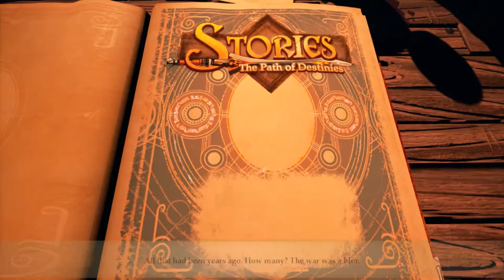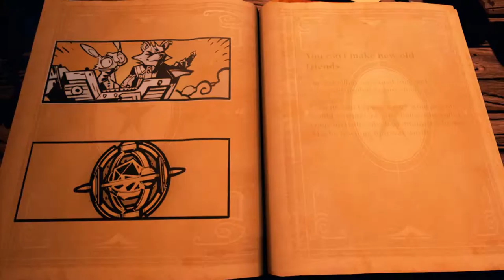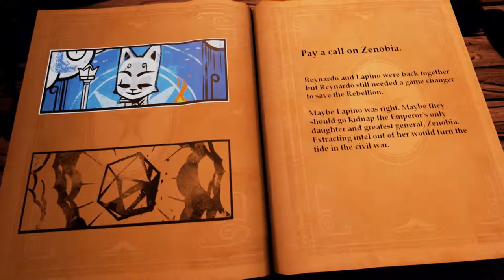The Choice of Friendship: Stories The Path of Destinies Preview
As swashbuckling hero of the Resistance Reynardo, we are fleeing the Ravens of the Empire when we are presented with a choice. Rescue our old friend Lapino? Or find the first part of a legendary weapon?
Both choices have consequences, what will our hero choose?

Stories is an action-RPG set in a vibrant fairytale universe filled with floating islands, majestic airships, and colorful magic. Reynardo, ex-pirate and unintentional hero, suddenly becomes the last line of the defense against the mad Emperor and his countless ravens. Can he come up with a plan that won’t blow up in his face, for a change?

In Stories, each choice you make takes Reynardo into a unique narrative. From tongue-in-cheek takes on heroic adventures to dark, Lovecraftian scenes, Stories’ repertoire is as diverse as it is action-packed. But Reynardo’s fateful decisions won’t always come easy: Sometimes retrieving a weapon lost at the beginning of time means sacrificing the life of an old friend.